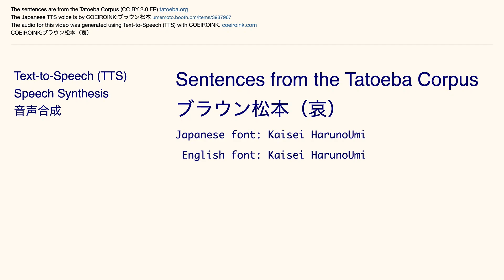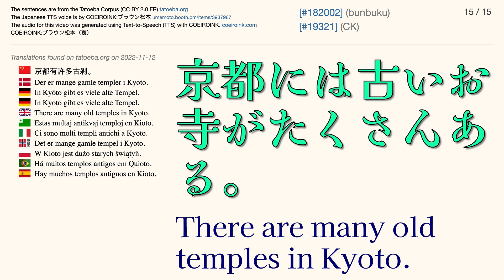COEIROINK:ブラウン松本（哀） Tatoeba Corpus Sentences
The Japanese audio is by COEIROINK:ブラウン松本（哀）

Japanese font: Kaisei HarunoUmi
English font: Kaisei HarunoUmi